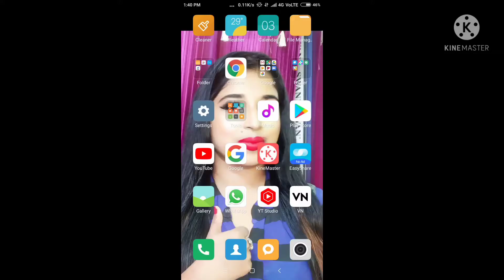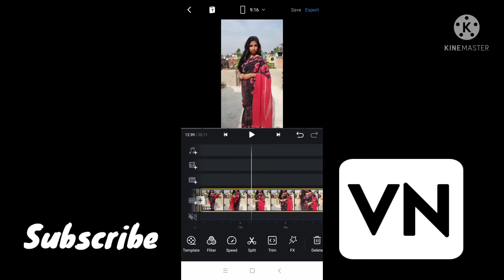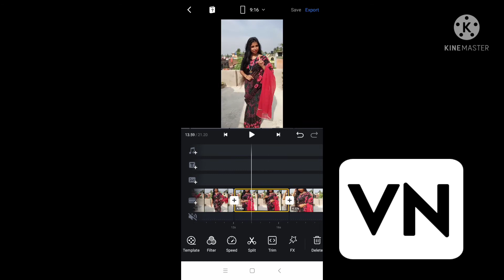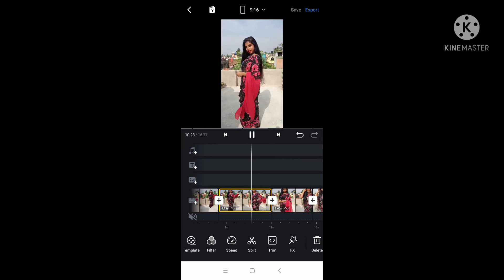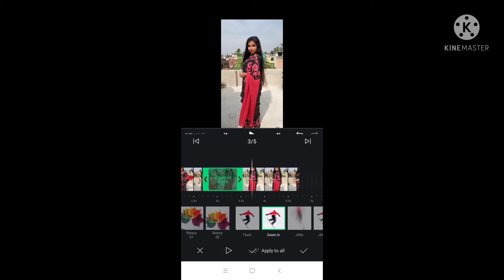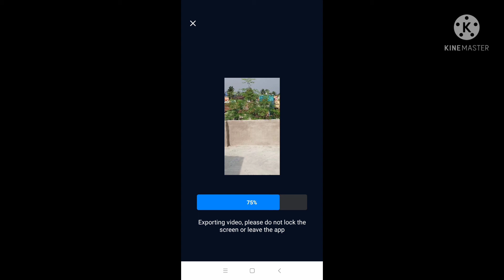আর দেরি না করে Slowmotion Video YouTube এ VN 📲App এ তৈরি করে ফেলুন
বন্ধু রা আমি তোমাদের VN app  এর সম্পর্ক এ যতটা পেরেছি বোঝানোর চেষ্টা করলাম।।
প্লিজ যদি উপকার পাওয়া প্লিজ কমেন্ট এ  জানিও।।
ভিডিও টা প্রথম থেকে শেষ পর্যন্ত দেখে ভালো লাগলে লাইক দিয়ে ভালোবাসা জানিও।।